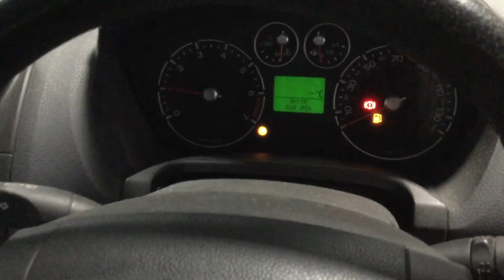Wales Lot 8